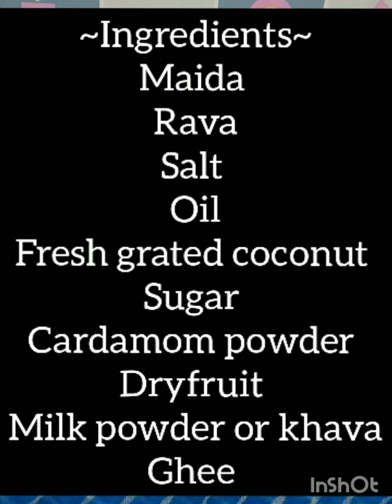नारळी पौर्णिमा स्पैशल ओल्या नारळाच्या करंज्या/Narlipournima special coconut karanji ❤🥥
नमस्कार मी सोनाली भुपेंद्र म्हात्रे 🙏रहायला मी आबुधाबी ला असते.आज आपण पाहणार आहोत एकदम सोप्प्या पध्दतीने ओल्या नारळ्याच्या करंज्या.जवळजवळ घरचच साहित्य आहे आणि पटकन होतात.तर ह्या वर्षी नारळीपौर्णिमा ला नक्की try करुन बघा.धन्यवाद 😊🙏